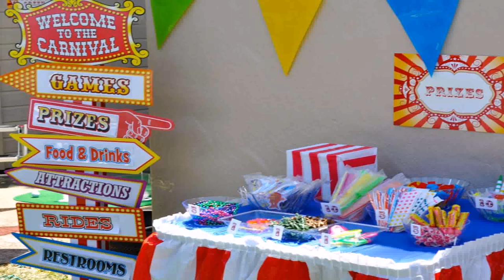Fun And Easy Birthday Party Themes